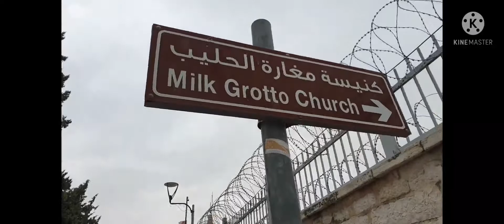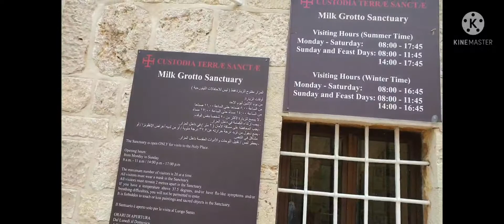Milk Grotto Church in Bethlehem/Israel/jimmy israel vlog